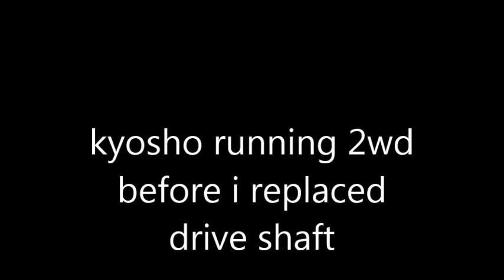kyosho mad force ve hill climbing bashing